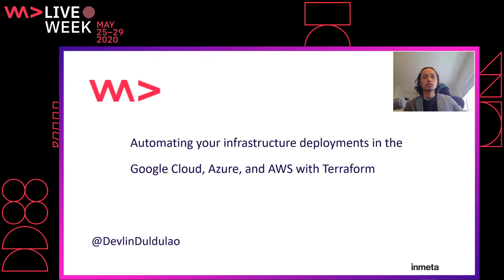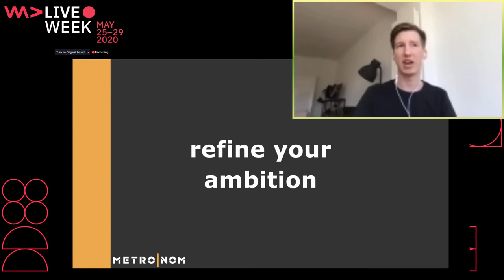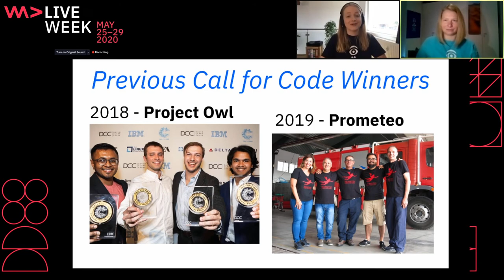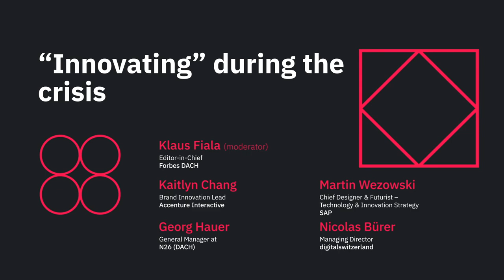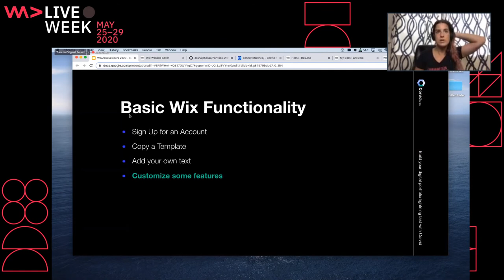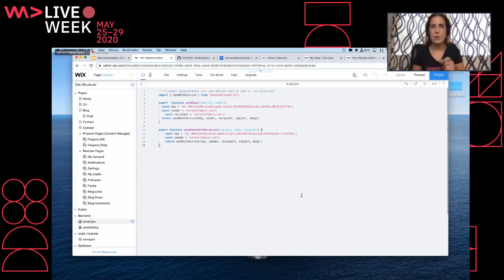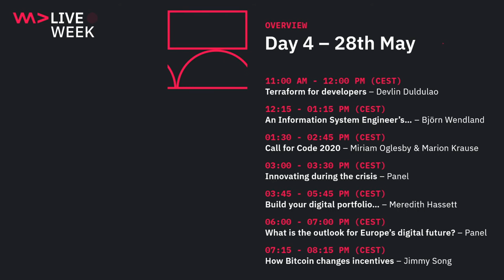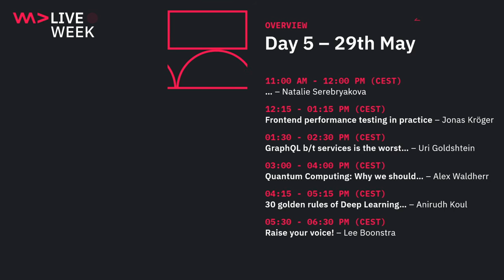WeAreDevelopers Live Week – Day 4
WeAreDevelopers Live Week is a virtual event loaded with educational and inspirational talks, delivered with a side of workshops and gathering some of the most prominent names in the dev world to speak their minds about trends, technologies and challenges of tomorrow in software development.

Agenda of day 4:

00:00 Welcome to day four of WeAreDevelopers Live Week!
11:01 Terraform for developers – Devlin Duldulao
1:21:22 An Information System Engineer's life cycle or "Where do you see yourself in 5 years? – Björn Wendland
2:36:16 Call for Code 2020 – Build solutions that fight back – Miriam Oglesby & Marion Nehring
4:06:00 Innovating during the crisis – Panel discussion with Kaitlyn Chang, Martin Wezowski, Georg Hauer, Nicolas Bürer, moderated by Klaus Fiala
4:51:45 Build your digital portfolio lightning fast with Corvid – Meredith Hassett
7:12:10 What is the outlook for Europe's digital future? – Panel discussion with Margarete Schramböck, Dorothee Bär, Marc Walder, moderated by Benjamin Ruschin
8:21:48 How Bitcoin changes incentives – Jimmy Song